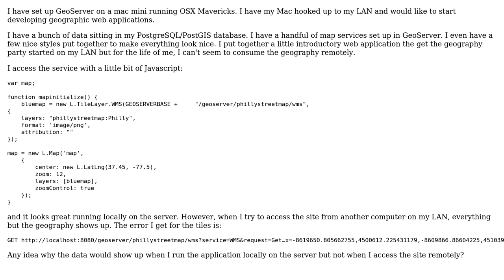GIS: GeoServer deploy over LAN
With thanks & praise to God, and with thanks to the many people who have made this project possible! | Content (except music & images) licensed under CC BY-SA | Music | Images & others | With thanks to user user1303379 user nmtoken user BradHards and the Stack Exchange Network Trademarks are property of their respective owners. You are responsible for your own actions.